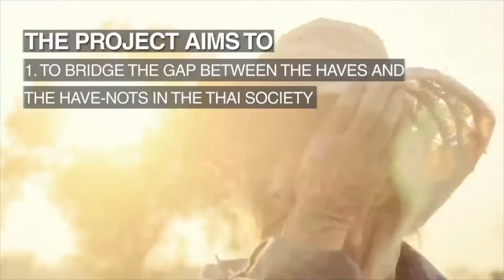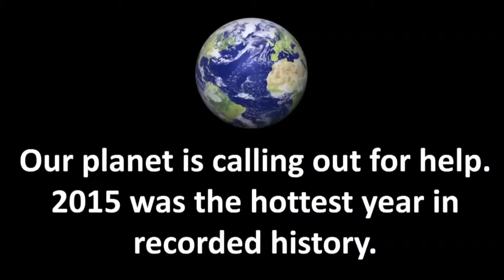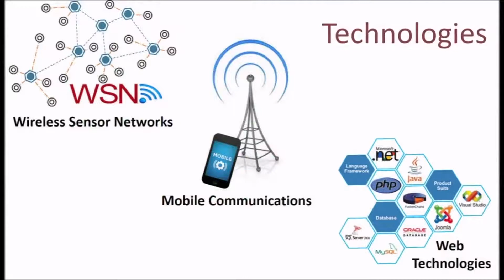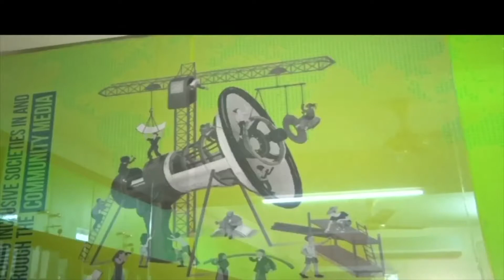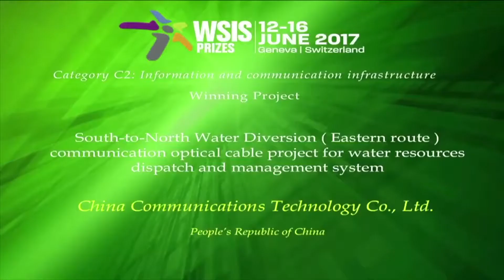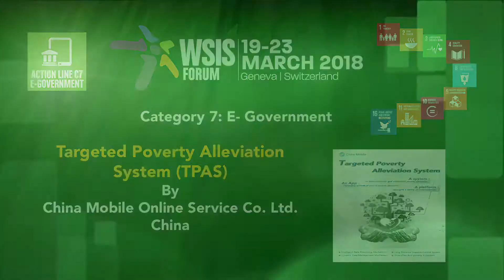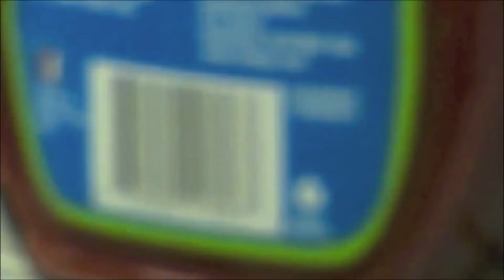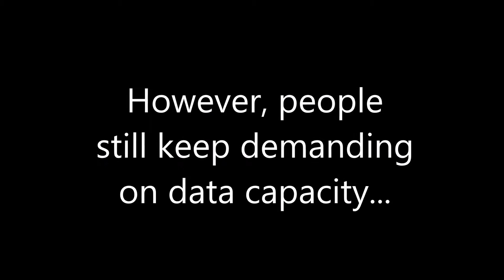Asia Pacific WSIS PRIZES WINNER 2016 2018 Compilation Video